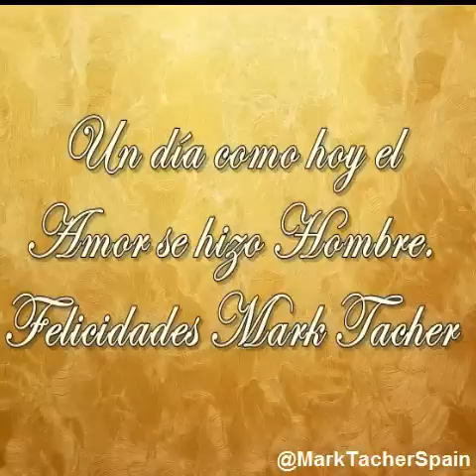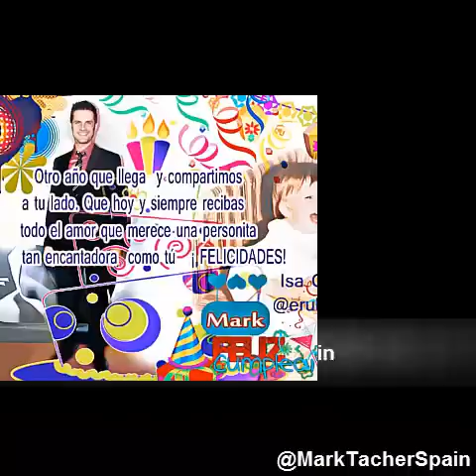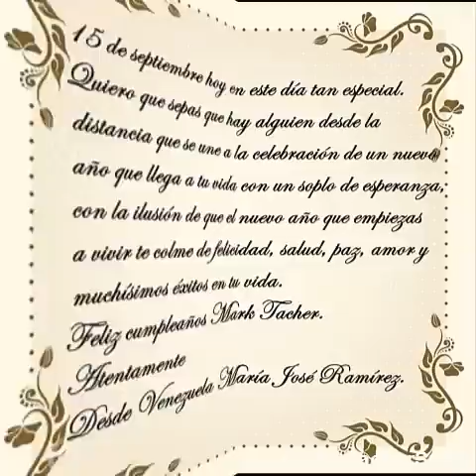Feliz cumpleaños Mark Tacher 2015